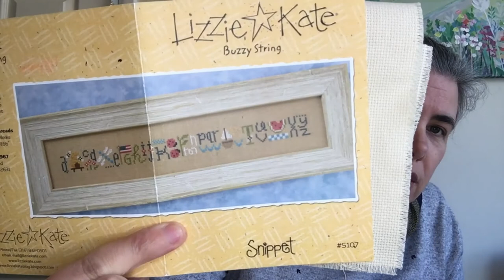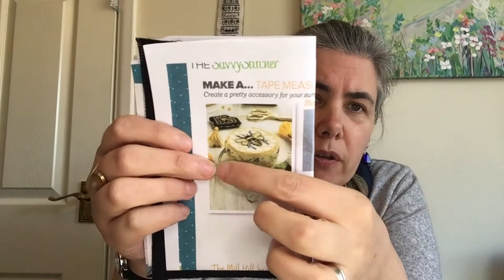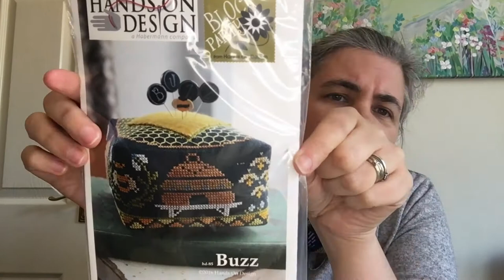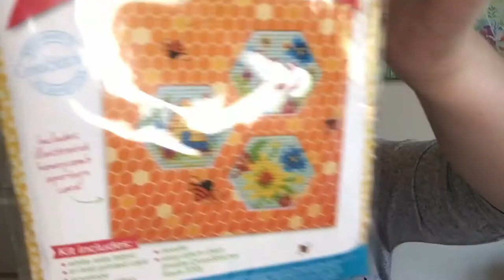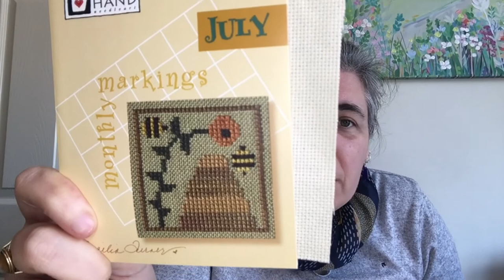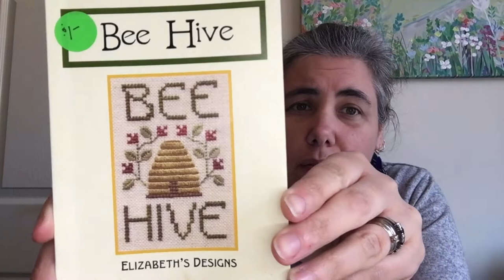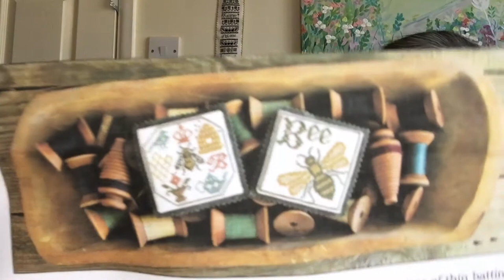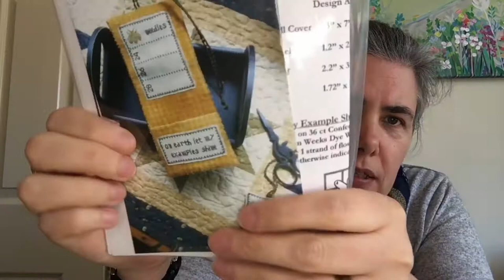Flosstube Extra – Bee Maynia!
A special welcome if you’re new and welcome back if you’re a returning viewer. In today’ video we talk about my plans for a bee themed Maynia!

Etsy - Handcrafted Needlework Accessories by BlackPearStitchery on Etsy

Projects
New starts

Buzzy String - Lizzie Kate
Savvy Stitcher – Bees – Cross Stitcher Magazine
Block Party Buzz – Hands on Design
Industry – Summer house Stitchworkes
Hello Honey – Cross stitcher cover kit 370
July block – Heart in Hand
Bee Pendibule – Durene Jones
Bee Hive – Elizabeth Designs
Bee Oval – Prairie Schooler
Beehive Violets – Just Nan
Bee Keeper – Frosted Pumpkin
Where there are bees smalls - Prairie Schooler

WIPS

Christmas Dreams - Tiny modernist – 30 minutes daily
Quilting Bee – The Blue Flower
Let my examples shine – Chessie and Me